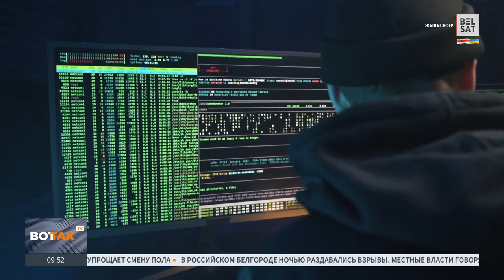Спецслужбы Лукашенко используют Тиндер и чат-рулетку для поимки политэмигрантов / Новости Беларуси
О том, какую методику используют в МВД Беларуси и как от этого защититься, смотрите в нашем репортаже.